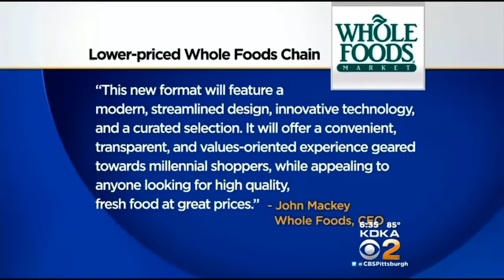Whole Foods To Open Lower-Priced Chain To Attract Younger Shoppers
In 2016, Whole Foods will open a new chain to win over younger shoppers; KDKA's Jon Delano reports. FULL STORY